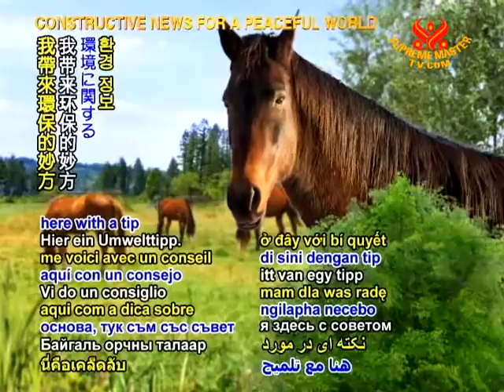Tip of The Day - 10 Dec 2010